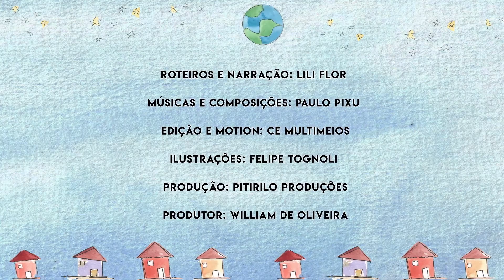Conto Clássico + brincadeira de super-herói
Quantas histórias você conhece? Lili Flor & Paulo Pixu desafiam a todos com uma canção para descobrir os personagens de contos clássicos. Confira, brinque e descubra uma nova versão da aventura de Rapunzel na Hora do Conto de hoje!